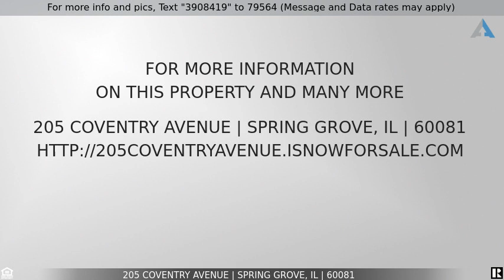Priced at $199,000 - 205 Coventry Avenue, Spring Grove, IL 60081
Home for Sale in Spring Grove

Spacious ranch with loads of potential!  Enjoy barbecues, and entertainment on oversized deck overlooking park like yard--could be a gardener's heaven!  Love this living room with cozy fireplace, and hardwood floors! Walk out partial finished basement.  This house has some dated features--so bring your ideas! This home needs a home!  More information, and pictures to follow!   Great investment and location!!!